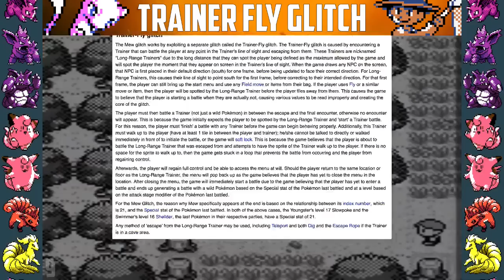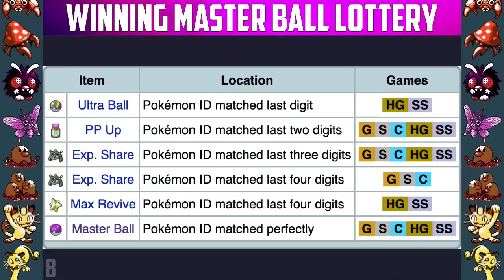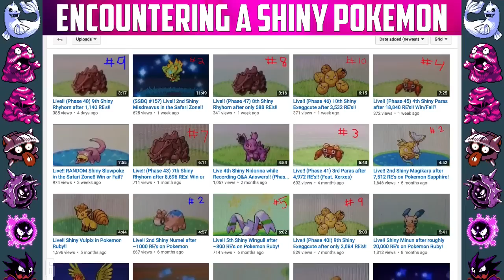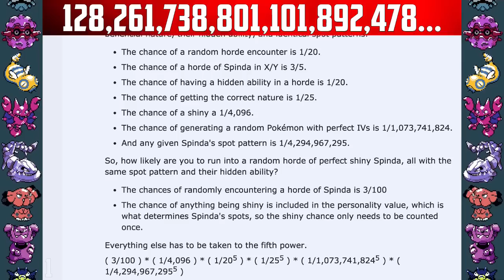Top 10 Things That Probably Didn’t Happen to You in Pokemon!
From winning the Pokemon lottery to level 100 Magikarps, these are the top 10 things that probably didn't happen to you in Pokemon! Think you've done it all? Think you're an expert shiny hunter that has done the impossible? Well, think again because some of these things will blow your mind! And for the question of the day: has any of these 10 things happened to you? Let me know down below in the comments! Also big shout out to the AuraGuardian for coming up with the funny intro!